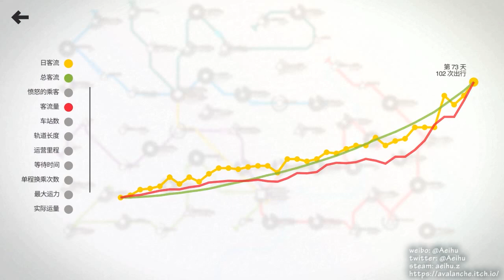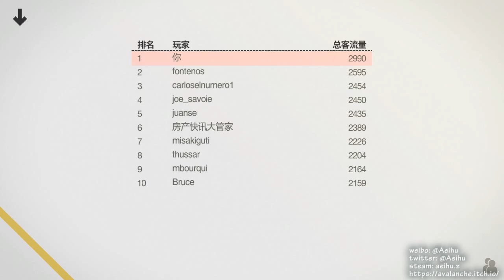[某A][high score]Mini Metro - Shanghai 2990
迷你地铁上海地图的正常模式下挑战高分。